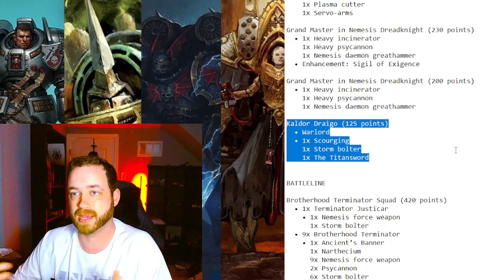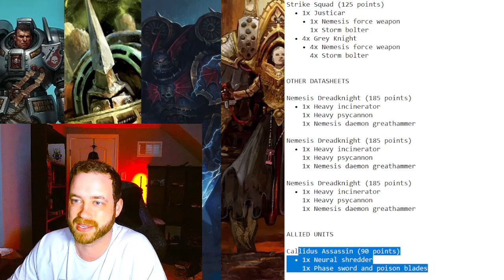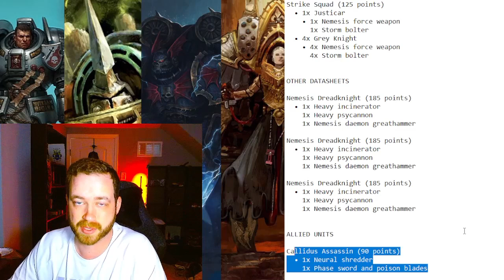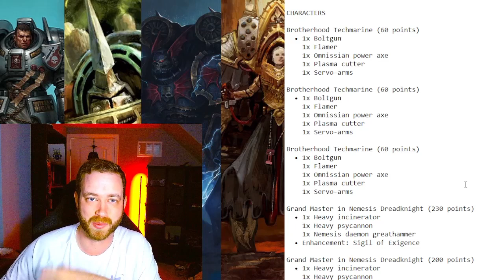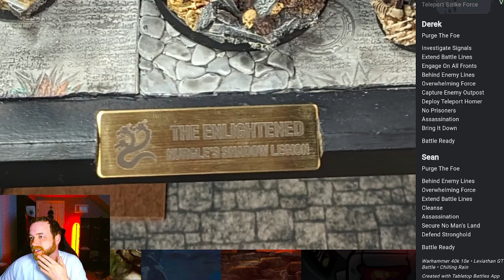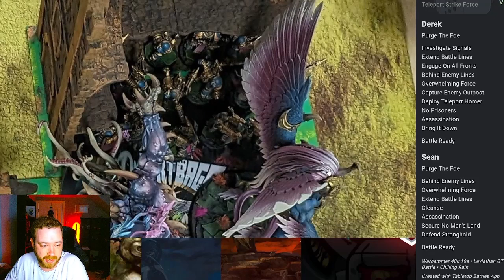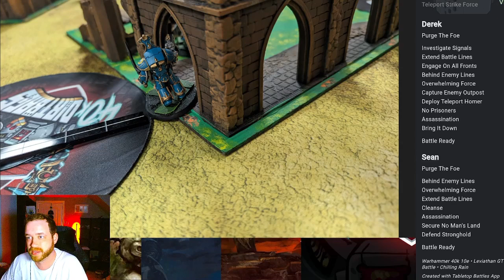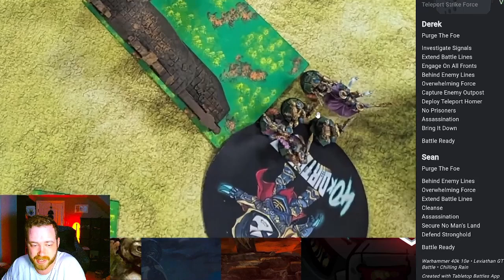Grey Knights vs Thousand Sons 3-0 at GT Game 1 | Competitive Leviathan | Warhammer 40k Battle Report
MEDIA LINKS

MERCH

3D6 Wargaming Dirtbag Objective Markers!

TOOLS

Mevo Streaming Camera
40k Widget
Magnets- Large

PATREONS

Thank you to the Dirtbag Nation Patreons:
GRAND MASTERS
Archeon
Bradley Langford
cryptkeypr666
Dustin Buchanan
Ed Boyer
EJ
Evan Bouten
Franklin Cooper
Fred
Gaming Chaplain
John Okichich
Joseph Bruce
Karr
Kris Washington
Morphiuse
Patrick Persianni
Qui Gon Zynn
Raul Garay
Ryan Coenen
Sodo Dolo

COMPETITIVE DIRTBAGS
Dr3ad
Alex Stengel
Astra
Brett Kelley
Cal Quinn
Cristian Castro
DAN
Daniel Zeidman
David Smith
Ed Amoroso
Fowlplaychiken
Hugh McCluskey
Jeffrey Deneau
Jonah Erickson
Jonathan Haynes
Josh Winslow
Justin Signer-delorme
KingyMech
Lssmith
makhian
Mark Campbell
Massatsu
Mike hammond
Patrick Butler
Pedro Tkilla
Richard Morel
Scott Lambert
Sean Colburn
TheBigSix
Thomas Daniel
Thomas Wilson
Tom Ravenscroft
Tyler terrell
Vance Walsh

JUSTICAR DIRTBAGS
Zack Tymchuk
Cory Little
Cosmicjello
Destrina
Dgen
Doug Hidlay
Francois Carbonez
Graham Sholefield
Jasper Axelson
Jonathan Seiglie
Kenny Snider
Kyle Cogan
Mike Griffith
Monk
Shannon
Thomas Brennauer
Thomas Straw
True Silver Paladin
Wintherklinge
Xytru